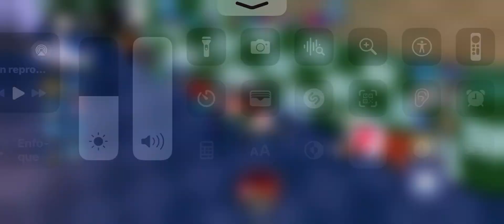OBBY BUT YOUR ON A BIKE GAMEPLAY!